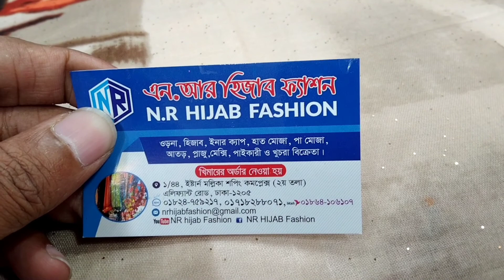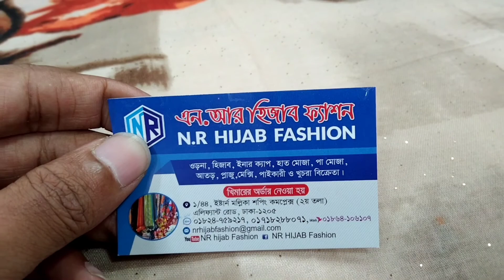পার্টি হিজাব || Gorgeous Party Hijab || cotton sequence hijab || NR Hijab Fashion